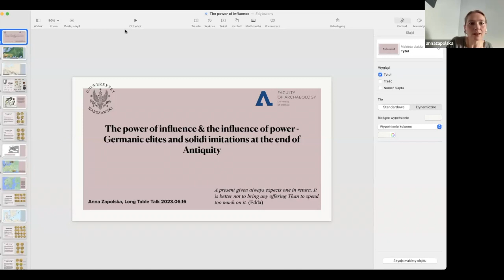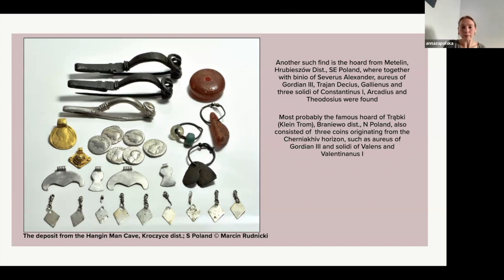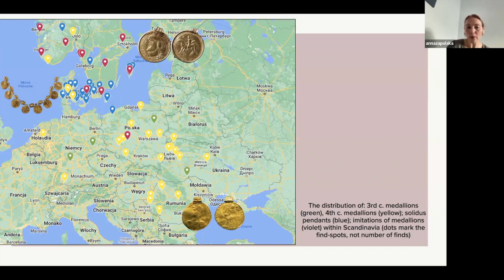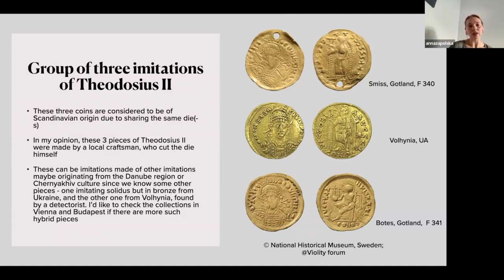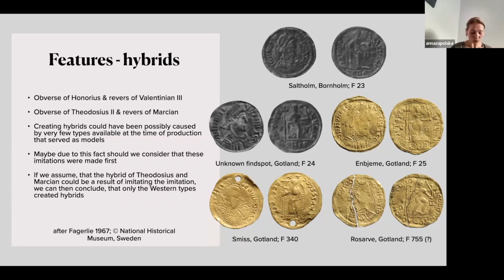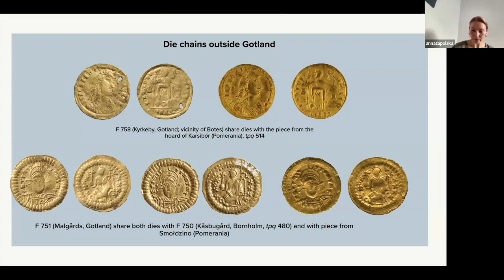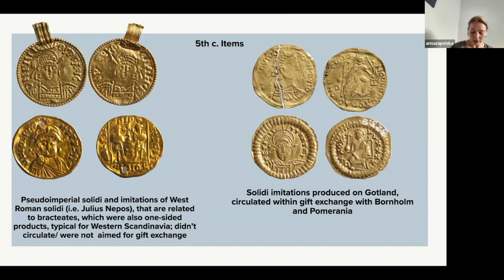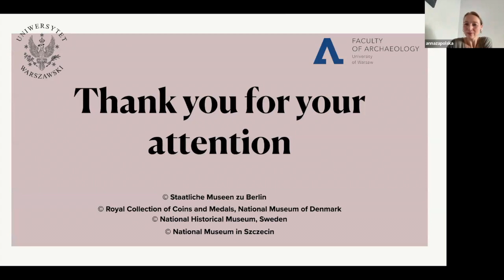Long Table 142. The Power of Influence and the Influence of Power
Late Roman solidi reached Barbaricum in huge quantities. More than 1,200 from Scandinavia and around 900 from Poland have been documented. Gold in the hands of Barbarians led to the diversification of the society and the emergence of social elites. Researchers have also found locally-produced jewelry, Germanic bracteates, and imitations of medallions and solidi that were most likely made from Roman gold coins. Anna Zapolska (Institute of Archaeology at the University of Warsaw) will provide insight into these imitations of Late Roman solidi—rarities typically only found in Eastern Scandinavia and Pomerania—and the people who made them.